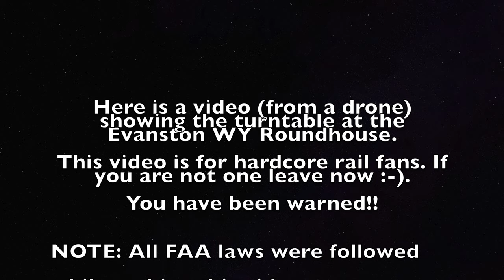Turntable in action (viewed from a drone) at the Roundhouse in Evanston WY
Here is a view, shot from a drone, of the turntable in action at the Evanston WY Roundhouse.

This is raw / unedited video shot from a drone. There is no sound.

This video is for railfans. If you are not one then you probably won't like the video.